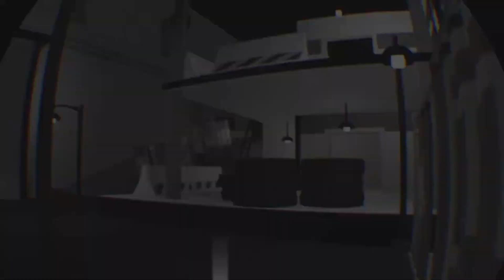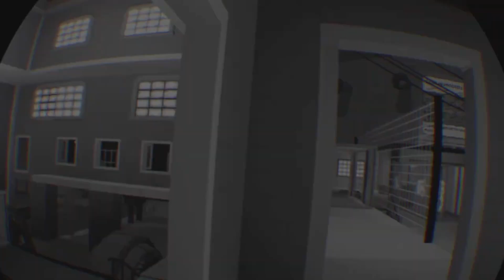Rec Room: Paintball | Toxic Creatures Get Shut Down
Reaper's links.